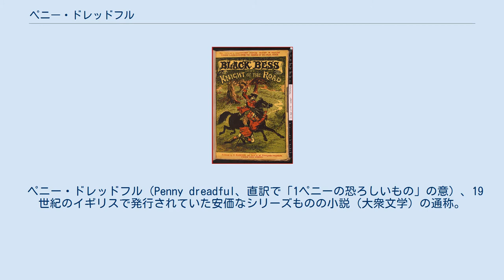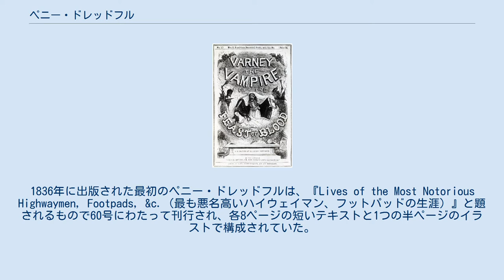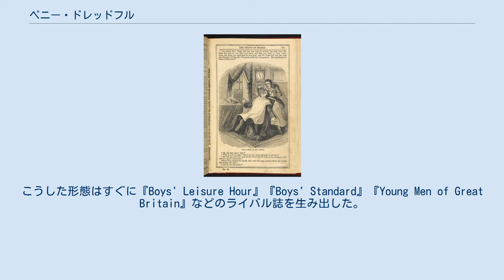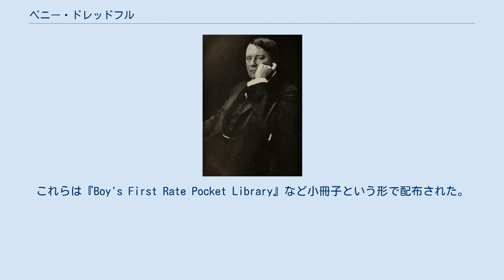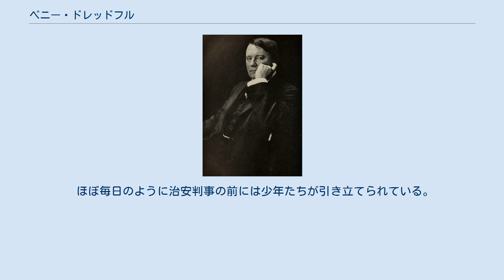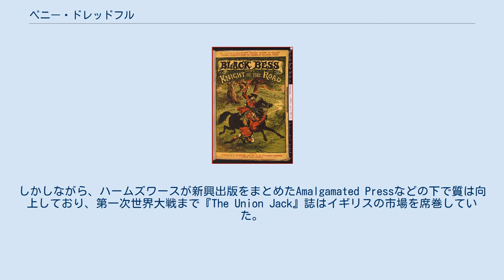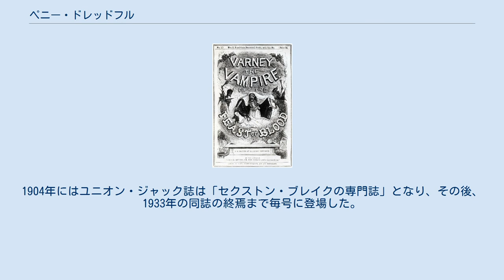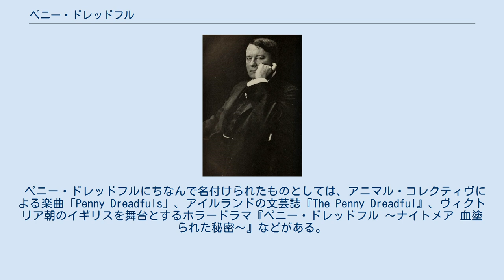ペニー・ドレッドフル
書字・形態別の書物
『ブラック・ベス ～街道の騎士～』。
ディック・ターピンを主人公とした人気作。
1860年。
 ペニー・ドレッドフル（Penny dreadful、直訳で「1ペニーの恐ろしいもの」の意）、19世紀のイギリスで発行されていた安価なシリーズものの小説（大衆文学）の通称。
通常は、毎週1話ずつ1ペニーの価格で刊行され、探偵や犯罪者、または超自然的な出来事の悪用などを主題として、基本的にはセンセーショナルな内容が展開された。
その内容から転じて若者向けの安価な低俗小説という意味合いも持ち、日本語では三文小説（さんもんしょうせつ）と意訳される場合もある。
他にも侮蔑の意味を含んで、「penny horrible」「penny awful」「penny blood」などとも呼称された。
1830-40年代の最初期に刊行されたものとしてはスウィーニー・トッドやディック・ターピン、吸血鬼ヴァーニーなどを主人公としたものが有名。
 18世紀から19世紀にかけてイギリスでは公開処刑に際して、犯罪ブロードサイドがよく発行されていた。
これらの多くは専門の出版者によって行われていた。
典型的なものとしては、粗野な犯行シーンの絵、犯罪者の肖像画、あるいは絞首刑の一般的な木版画が掲載されていた。
犯罪の内容や裁判、そして多くの場合には犯罪者による裁判での罪の告白内容などの説明があった。
また、読み手に対して、犯人のようにならないよう注意する戯詩も特徴の1つであった。
 ヴィクトリア朝時代のイギリスでは、識字率の向上をもたらす社会変化を経験していた。
資本主義の台頭と工業化により、人々は娯楽にお金を使うようになり、小説の大衆化に影響を与えた。
印刷技術の向上は、ジョセフ・アディソンの『スペクテイター』やリチャード・スティールの『タトラー』などの新聞の創刊に繋がり、イギリスにおいて余暇の一形態として読書という特異な概念が完全に認知されるに至った。
その他の重要な変化として、鉄道やエンジンの発明による移動能力の向上、鉄道流通（最初の公共鉄道であるストックトン・アンド・ダーリントン鉄道は1825年開通）の登場などが挙げられる。
こうした変化は、安価な大衆文学の需要と、それを大規模に流通させる能力の双方を生み出した。
この需要を満たすために、1830年代の最初に1ペニーの刊行物が登場した。
1830年から1850年の間に、このジャンルを受け入れた多くの雑誌に加えて、ペニー・フィクションの出版社が100社に上った。
一連の刊行物は労働者階級の読者に手頃な価格として設定されており、1部あたり1シリング（＝12ペニー）ほどの価格であったチャールズ・ディケンズのような作家の連載小説よりもかなり安かった。
 『吸血鬼ヴァーニー』の表紙（1845年） 物語自体は、『オトラント城奇譚』や『僧侶』のような初期のゴシック・スリラーや、有名な犯罪者を題材にした新しい物語の復刻、あるいは書き直しが多かった。
1836年に出版された最初のペニー・ドレッドフルは、『Lives of the Most Notorious Highwaymen, Footpads, &c.（最も悪名高いハイウェイマン、フットパッドの生涯）』と題されるもので60号にわたって刊行され、各8ページの短いテキストと1つの半ページのイラストで構成されていた。
これらの作品群で有名な作品としては殺人鬼の理髪師スウィーニー・トッドを主人公とする『The String of Pearls: A Romance』、『ロンドンの謎』（フランスの連載小説『パリの謎』のオマージュ）、『吸血鬼ヴァーニー』（1845-47年）などがある。
『吸血鬼ヴァーニー』はフランシス・ヴァーニー卿の物語であり、現代における吸血鬼の設定に大きな影響を与えた（例えば、吸血鬼が特徴的な牙を持つのは本作が最初であった） 。
 スウィーニー・トッドが登場する『The String of Pearls』の挿絵（1846年-1947年) ハイウェイマンは人気の主人公であった。『ブラック・ベス ～街道の騎士～』は、実在の強盗であるディック・ターピンを主人公とし、脚色された彼のエピソードが254回に渡って続き、2000ページを超える大作で、2207ページに至ってようやくターピンは仕留められた。今日には都市伝説と呼ばれるような、事実に基づくとされる怪奇物語としては、バネ足ジャックが有名である。彼の最初の「目撃情報」は1837年のことであり、彼...